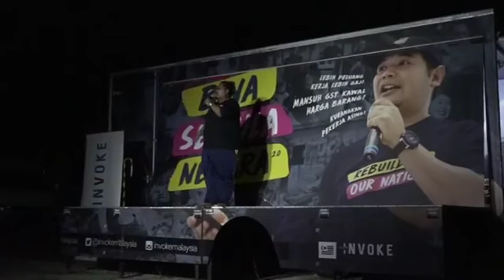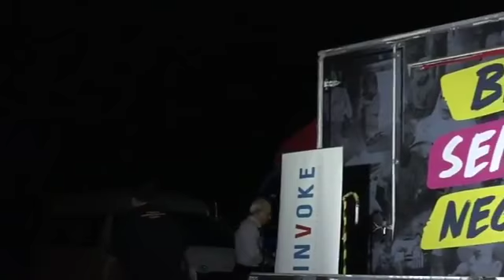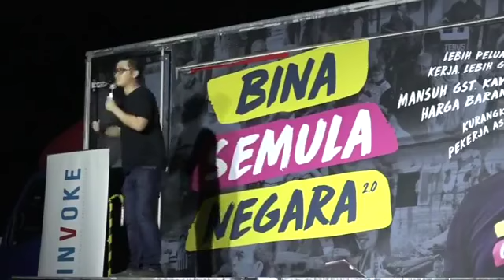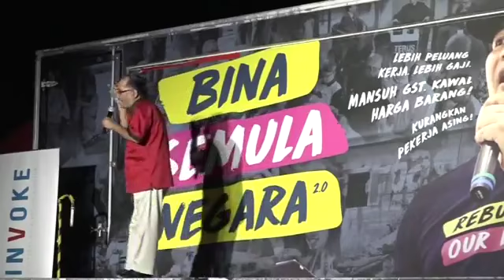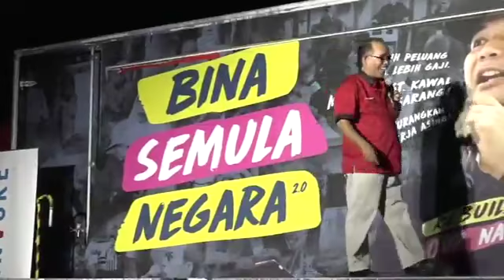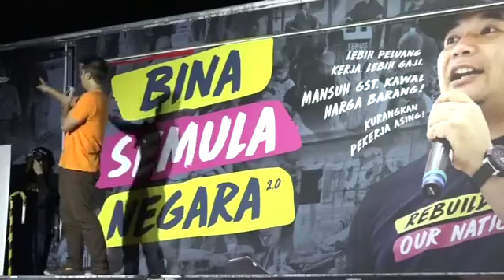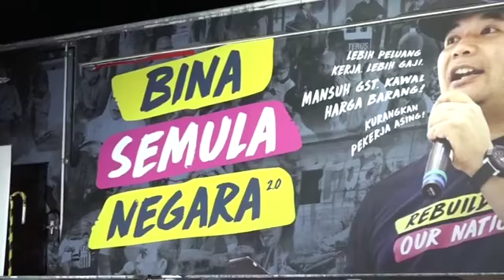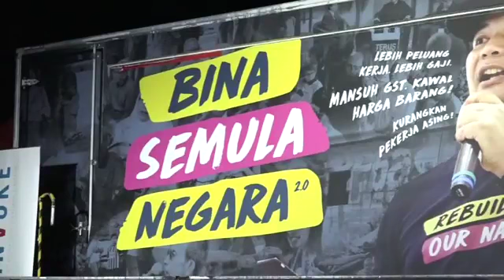[Jelajah INVOKE]Bina Semula Negara 2.0(Parit Buntar, Perak) (Bhg 1)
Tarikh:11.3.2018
Lokasi:Jalan Titi Serong-Tanjung Piandang, Parit Lebat Akir,Titi Serong,Parit Buntar

Penceramah:
1. YB Rafizi Ramli
2. YB Dr Mujahid Yusof Rawa
3. Sdr Hasnul Zulkarnain
4. Sdr Kamaruzzaman Mohd Arhad
5. YB Howard Lee